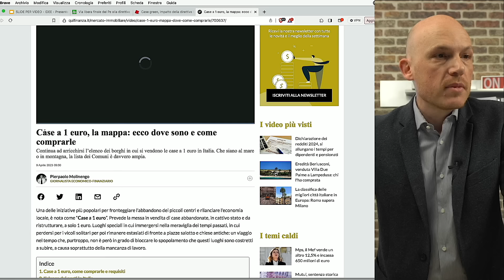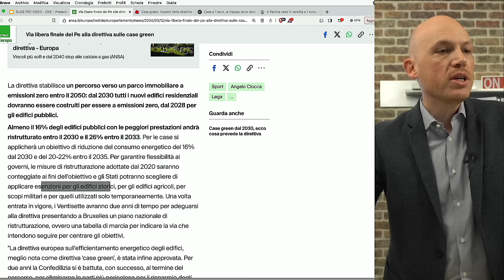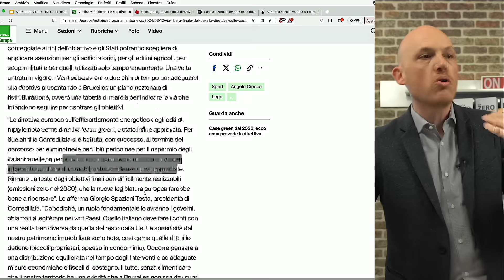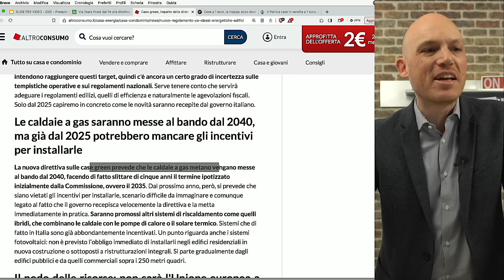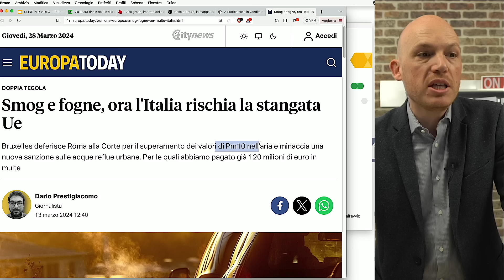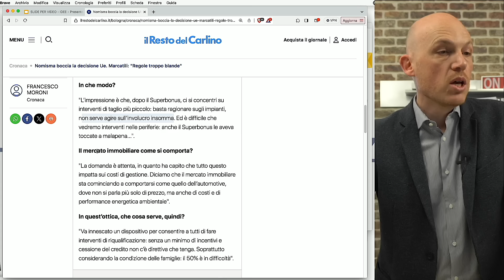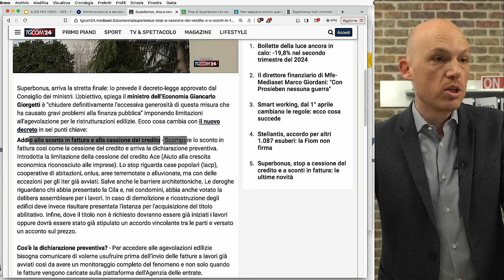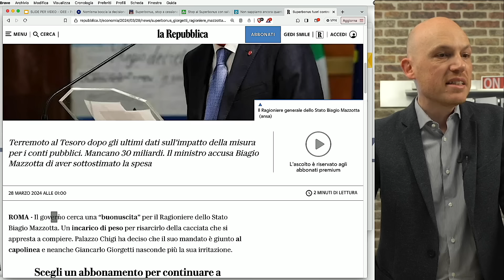ATTENZIONE: IL DECRETO CASE GREEN E’ APPROVATO! Ecco cosa cambia.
Vuoi assicurarti una vecchiaia serena e dignitosa?
Non perderti il nostro esclusivo webinar gratuito PIANO PENSIONE, che si terrà online MERCOLEDÌ 3 APRILE alle ore 21!

📽 In questo video facciamo chiarezza su che cosa è stato approvato per quanto riguarda la direttiva case green e approfondiamo che cosa ne sarà dei nostri immobili alla luce di questa direttiva europea.

Vuoi scoprire di più sui nostri servizi? Prenota un appuntamento gratuito con uno dei nostri esperti su

00:00 intro
00:20 direttiva case green
14:27 fine del superbonus
17:46 comprare casa oggi